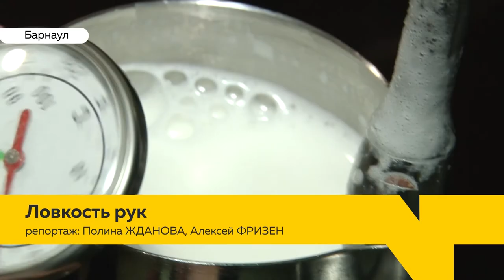«День с Толком». 06.02.2020. Выпуск 15:30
Смотрите в выпуске:

- Кубок мира по гребле, все-таки, наш! В официальном письме краю ответили: Барнаул примет международное состязание

- Сегодня международный день бАрмена. Отмечают ли его на рабочем месте представители этой творческой профессии?

- Бить? - Однозначно! Сильнейшие из юных боксёров Сибири всю эту неделю проводят на ринге